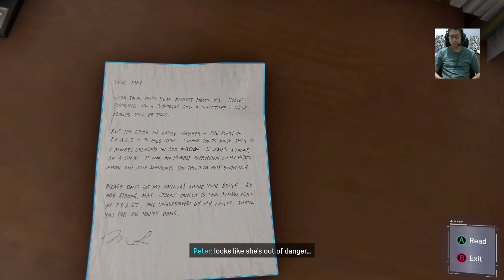SPIDER-MAN REMASTERED | Siapakah Mister Negative?!